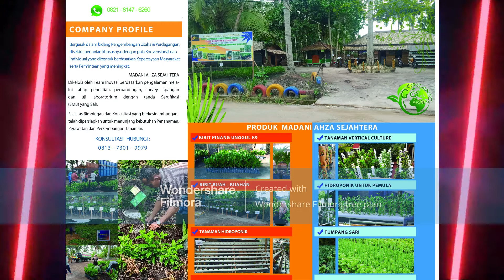Jual Bibit Pinang Unggul dan Bibit Buah-buahan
Pembibitan Pinang Unggul K9
PINANG UNGGUL K9 Merupakan Inovasi Hasil REKAYASA GENETIKA yang dibuat berdasarkan penelitian dan uji lapangan dengan metode memecah dormansi biji,salah satunya dengan perlakuan skarifikasi secara mekanis,sehingga dapat dengan cepat mematahkan dormansi fisik yang keras,untuk mengaktifkan kembali sel-sel dan daya kerja enzim.sehingga dapat mempercepat daya tumbuh hingga 65% lebih cepat dibanding pinang biasa dan tekstur batang lebih besar sehingga dapat memacu waktu pembuahan.

bibit tanaman unggul murah,bibit tanaman buah yang cepat berbuah,